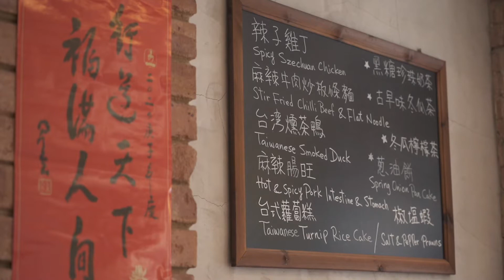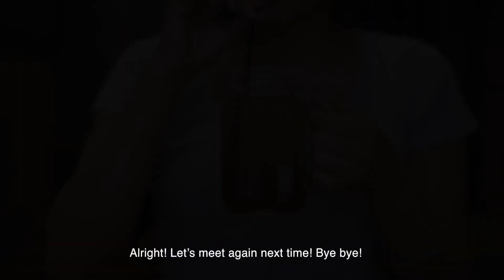A Taste of Taiwan | Old Tree in London Chinatown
Oyster Omelet is a well-known dish in Taiwan, I'm sure anyone who's a fan of Taiwanese dramas dreamt of tasting this. Here in Old tree, they introduced Oyster thin noodles and they are delicious!!  Who doesn't like a great meal at a cheap price?